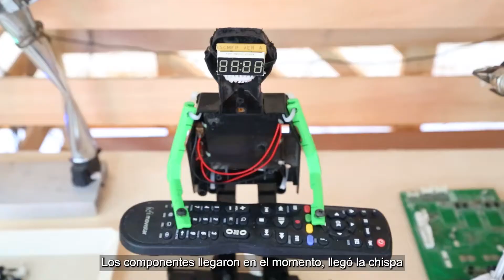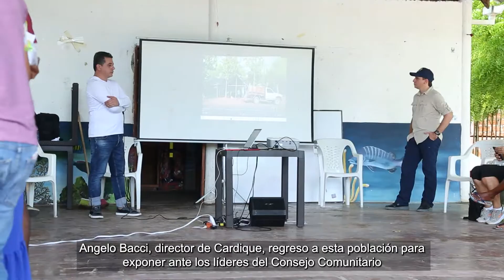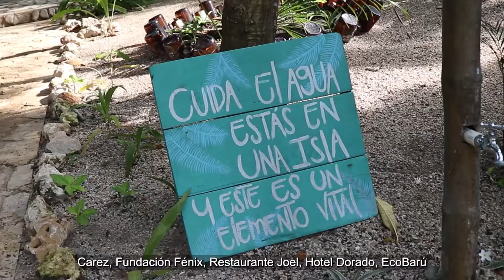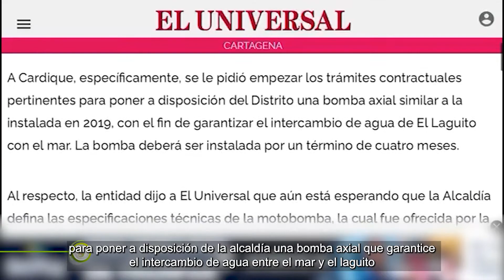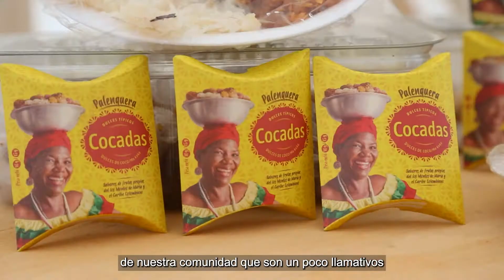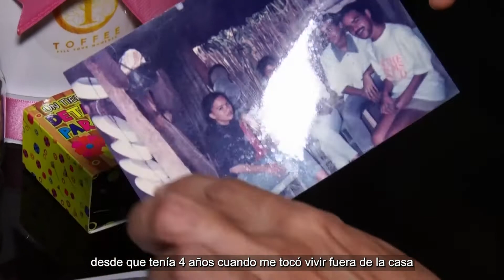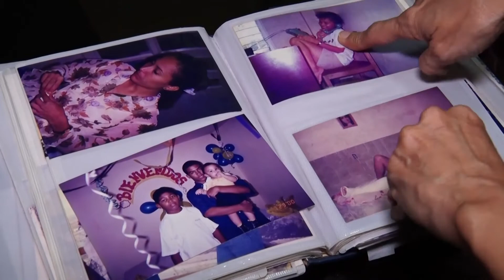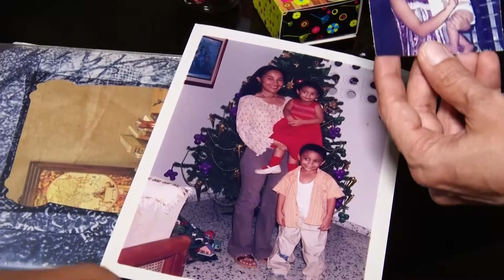AMBIENTEMOS MÁS + CAPITULO 10